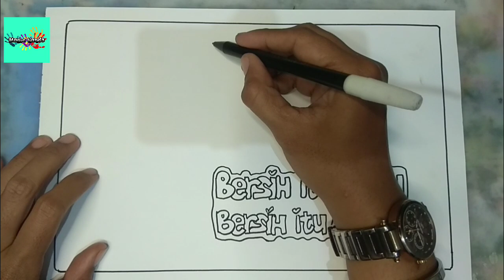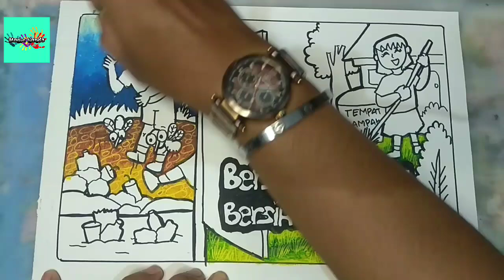Cara Menggambar Poster Bersih itu Indah, Bersih itu Anugrah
Tetap jaga kebersihan ya teman-teman.

Selamat mencoba dan semoga bermanfaat.. Enjoy..